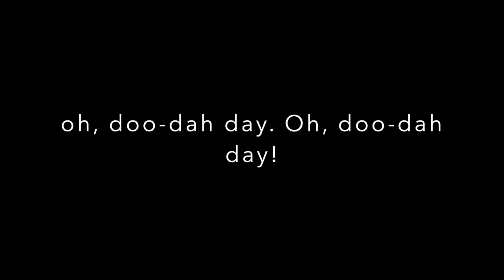Camptown Ladies / Doo Dah Day Nursery Rhymes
Camptown ladies sing this song, Doo-dah! doo-dah!
Camptown ladies sing this song, Oh, doo-dah day!
Oh, doo-dah day! Oh, the doo-dah day!!

This is a song from my childhood I remember from Looney Tunes. It's also important to remember this song for historical reasons so we can teach our children about what happened and how we should act going forward.